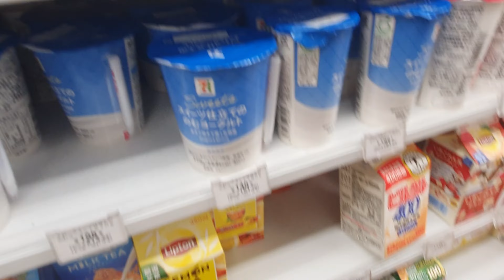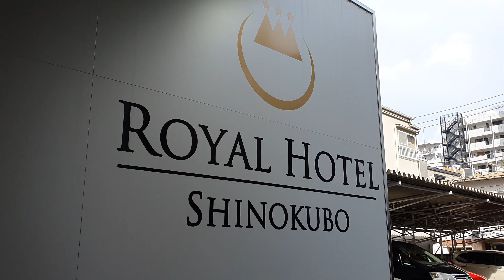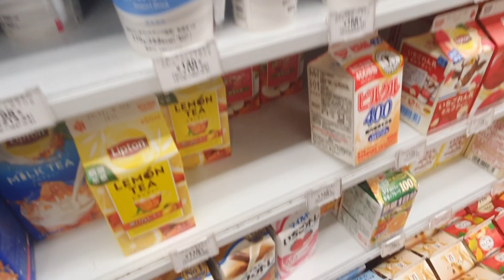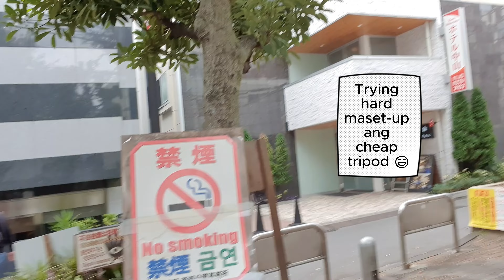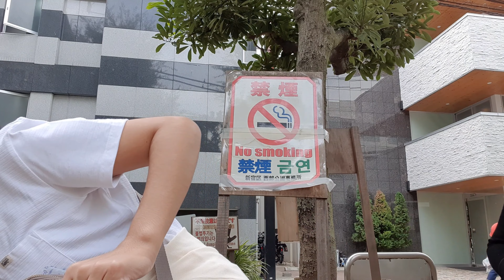🇯🇵 Japan Vlog 3: Hotel + 7-Eleven + First Meal in Tokyo!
Our hotel is located in the convenient Shinjuku in Tokyo, Japan. We are off to get our first meal from 7-Eleven and share a little mukbang. tee hee hee 😁